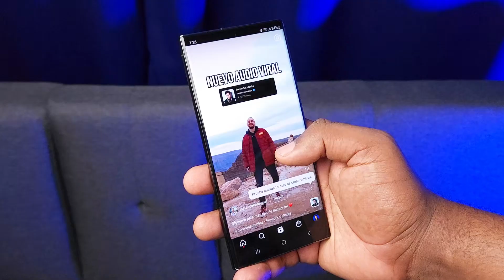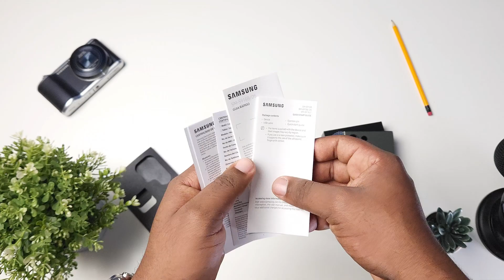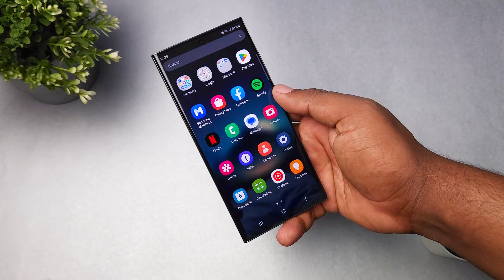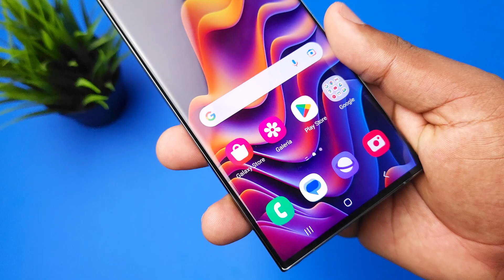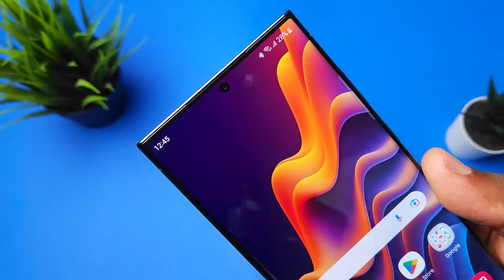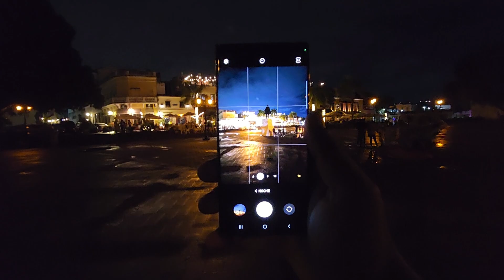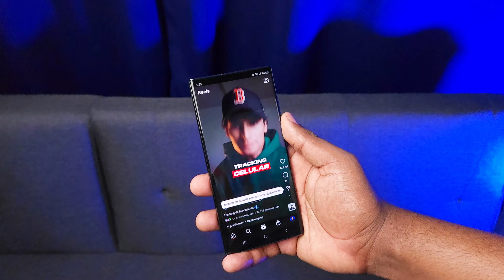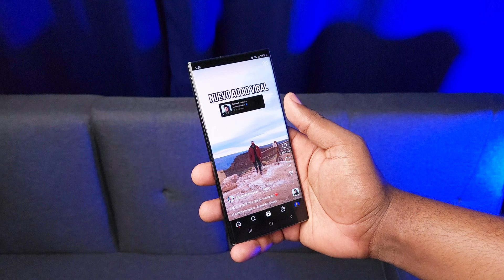Samsung Galaxy S23 Ultra - ES MEJOR DE LO QUE ESPERABA!!!!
Te cuento mi experiencia durante mis primeros dias de uso con el Samsung Galaxy S23 Ultra!!!

¡Hola! Mi nombre es Johan Martínez y soy un joven fanático y amante de todo lo que tiene que ver con celulares y tecnología en general, desde el 2016 estoy compartiendo esta pasión por aca en youtube.